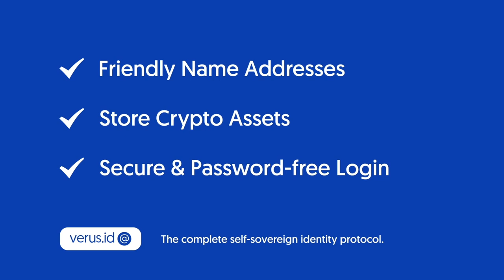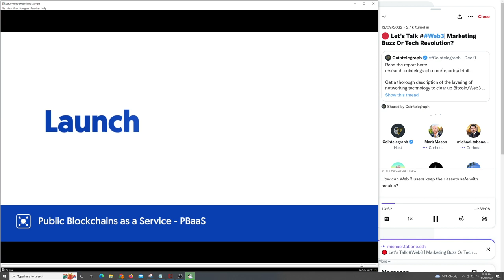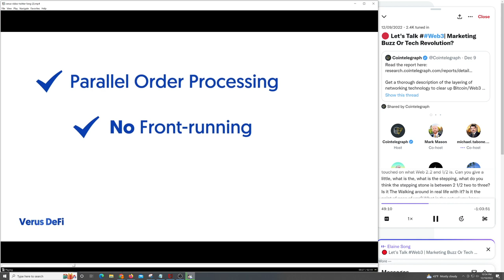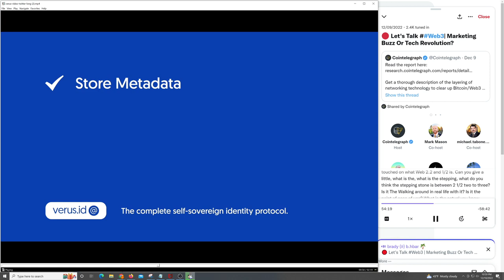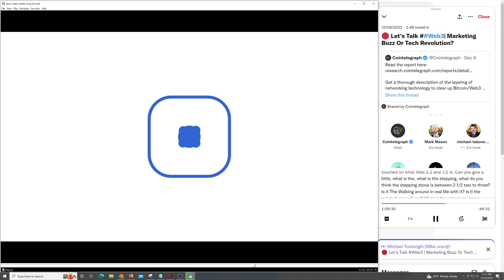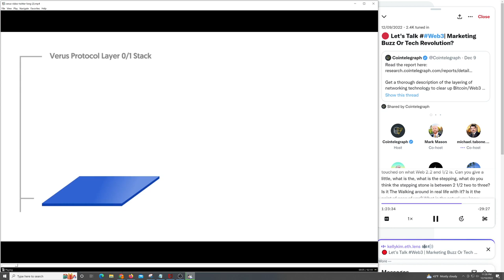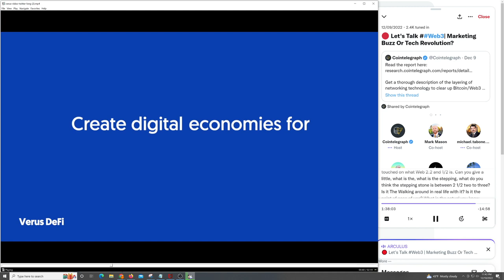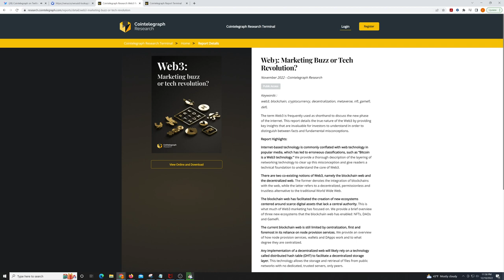Cointelegraph Twitter spaces Web3 discussion with Mike Toutonghi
Recorded from CoinTelegraph Twitterspaces.